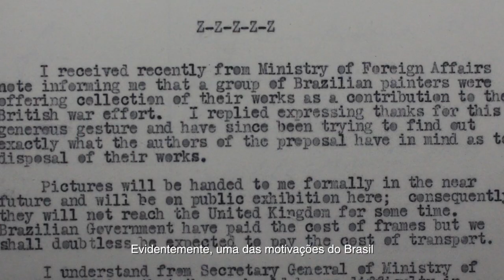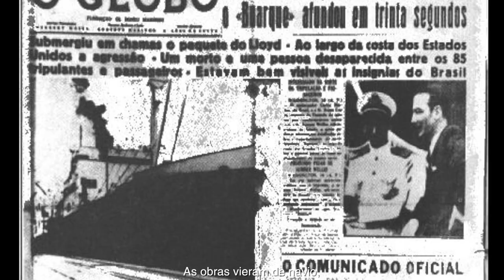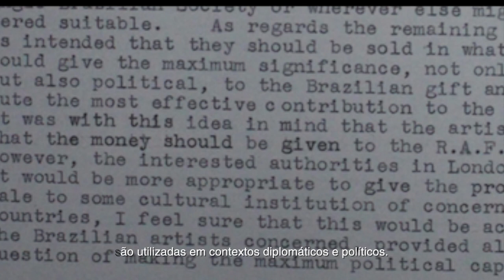Exposição "The Art of Diplomacy – Brazilian Modernism Painted for War"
Há exatos 73 anos, em plena Segunda Guerra Mundial, foi inaugurada em Londres a primeira mostra de arte brasileira no Reino Unido – e a maior já organizada fora do país até então. Realizada em benefício do esforço de guerra aliado contra o nazi-fascismo, reuniu 168 quadros na Royal Academy of Arts. A iniciativa de 70 artistas brasileiros – Portinari, Di Cavalcanti, Tarsila do Amaral, Lasar Segall e Volpi, entre outros–, com apoio do Itamaraty chefiado pelo ministro Oswaldo Aranha, foi visitada por aproximadamente 100 mil pessoas, entre elas a rainha Elizabeth, mulher do rei George 6º. Os recursos obtidos com a venda das obras foram revertidos em favor da Royal Air Force, a Força Aérea britânica.
Pela primeira vez desde os ano 40, parte das obras será exposta ao público, na Embaixada do Brasil em Londres – Embassy of Brazil in London, entre os meses de abril e junho de 2018. Além das pinturas, “The Art of Diplomacy – Brazilian Modernism Painted for War” exibirá cartas, fotografias, matérias de jornal e documentos históricos relacionados a essa iniciativa brasileira.